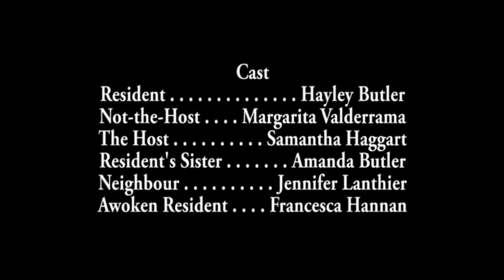The Occasion (Short Film)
A short film about a girl, her back yard, and an uninvited group of party guests.

Thank you to all the cast and crew for coming out and braving the mosquitos. You guys are amazing!